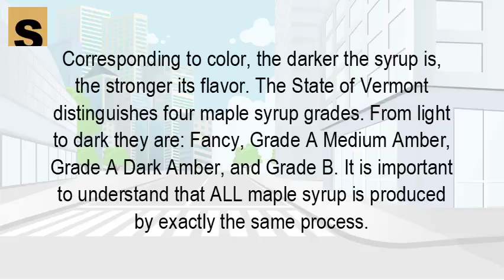How is maple syrup graded